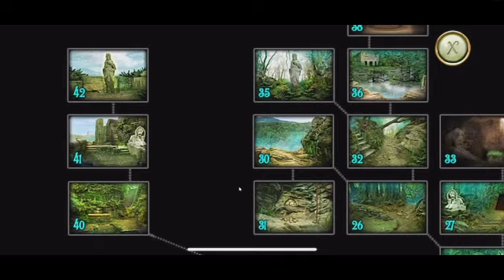Die Sommerzeit auf der verlassenen Insel | Part 3